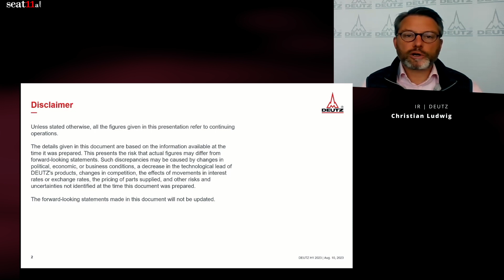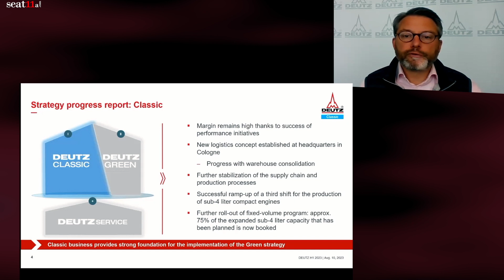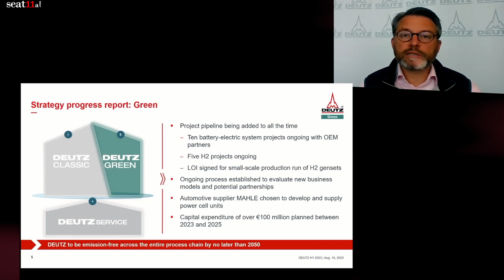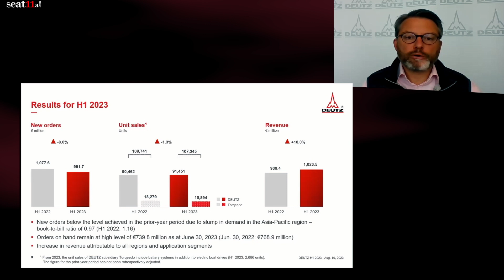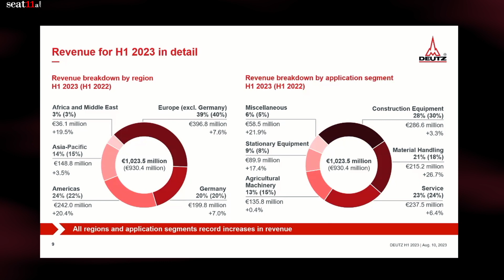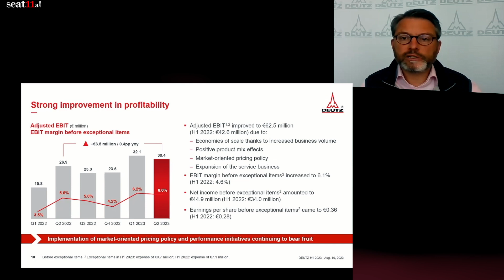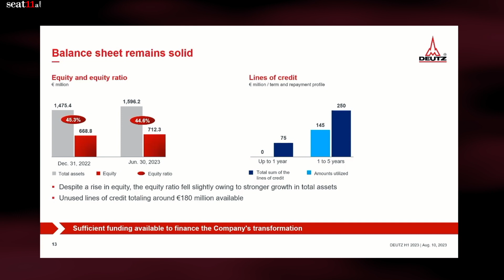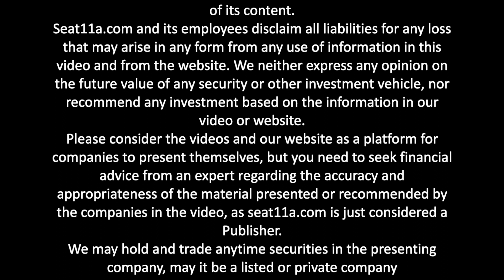DEUTZ AG Financial Results H1 2023 | Business Growth & Strategic Alliances with IR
In a comprehensive video update, Christian Ludwig, the Head of Communications and Investor Relations at Deutz AG, took the audience through a roller coaster of the company's financial results for the first half of 2023.

Christian began by welcoming everyone and pointing out a critical disclaimer that the presentation contains forward-looking statements which won't see updates. He quickly set the stage by giving a sneak peek into key operational and strategic developments. In a rather unexpected turn, new orders slightly decreased compared to the previous year, coming in at just under a billion. However, unit sales for Deutsche engines rose, albeit a modest one of 1.1%.

The company's revenues painted a brighter picture, surging by 10% to surpass the billion mark. Another shining star for Deutz AG was the significant hike in their adjusted EBIT, which rocketed by almost 20 million to a staggering 62.5 million. This translates to an EBIT margin of 6.1% and is an improvement of 1.5% compared to the previous year.

Cash flow, often regarded as a business's lifeline, also reflected positive dynamics. Deutz AG's free cash flow soared, marking an improvement of 33 million year-over-year. Consequently, after six months, they posted a positive free cash flow of 8.3 million. These robust figures paved the way for the company to confirm its guidance for 2023 confidently. The expected revenue is hovering around 2.1 billion, with an adjusted EBIT margin approximating 5%.

Christian shared the exciting news of expanding their service network through two key acquisitions: a partner in Chile and Diesel Motor Nordic in the Nordic states of Europe. He emphasized the company's commitment to eco-friendly operations, highlighting the progress of their 'green stature'. The firm has been continuously expanding its green project pipeline, which includes ten battery electric system projects and five hydrogen ventures. This aligns with the company's ambitious goal of being emission-free across the entire process chain by 2050.

Service, an essential segment for Deutz AG, reported impressive numbers. Revenue increased by 6.4%, translating to almost 240 million. The company has been aggressively expanding its in-house service network and managed to seal two acquisitions to bolster its regional presence in South America and Northern Europe.

Ludwig also provided an in-depth analysis of the company's performance in the US and Northern Europe, revealing that the revenue target for their nine service centres in the US, termed DPCs, stands at around 50 million for 2023. He proudly announced the acquisition of their services partner, Whole Field, based in Chile, expected to contribute approximately 50 million in annual revenue. Another addition, Diesel Motor Nordic is also anticipated to add about 10 million annually in service revenue.

Peeling back the layers of their financial health, Christian delved deep into some core numbers. Despite the new orders being slightly down from the previous year due to large placements from the year before, the company remained undeterred. A minor decline in unit sales was mainly attributed to their Torquito business with boat drives. However, the revenue numbers were notably more promising, showcasing a growth of 10%.

The last leg of the presentation steered towards key performance indicators and balance sheet figures. The equity ratio was healthy at 44.6% as of June's end, and they have significant unused lines of credit, ensuring their financial solidity.

To wrap up his presentation, Christian reiterated the company's guidance for 2023, which projects the sale of approximately 195,000 Deutsche engines, leading to revenues near the 2.1 billion mark and an adjusted EBIT margin close to 5%. He also confirmed the medium-term targets based on their Duo Plus strategy for 2025, targeting revenue of 2.5 billion.

In a parting note, he thanked the audience, reminding them of the upcoming Capital Market day scheduled for September 12th in Cologne and urged interested participants to get in touch if they still needed to receive an invitation.

00:00 DEUTZ AG
00:22 Key operational and strategic developments
01:36 Strategy progress report: Classic
02:34 Strategy progress report: Green
03:25 Strategy progress report: Service
04:12 Expansion of service business in USA, Chile, and northern Europe
04:58 Results for H1 2023
06:30 Revenue for H1 2023 in detail
07:38 Strong improvement in profitability
08:34 R&D spending, capital expenditure, and working capital
09:45 Cash flow and net financial position
10:11 Balance sheet remains solid
10:34 Full-year guidance for 2023
11:02 Medium-term targets based on the Dual+ strategy